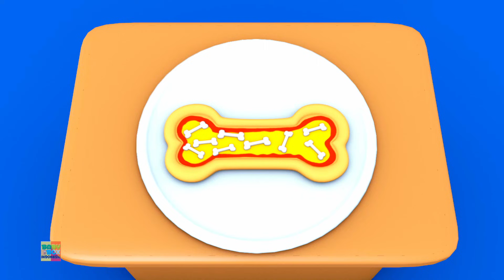Pesawat kertas | Kartun lucu | Video prasekolah | Baby Box Indonesia | Serial anak-anak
Serial ini berkisah tentang petualangan menyenangkan dari 6 teman hewan – Alex (beruang), John (gajah), Ruby (kucing), Charlie (monyet nakal), Lily (kelinci) dan Toby (anjing). Mereka suka mengerjai satu sama lain tetapi juga ada untuk membantu ketika salah satu dari mereka dalam kesulitan. Sebuah komedi bisu, serial ini adalah kerusuhan tawa yang bisa dinikmati oleh segala usia.